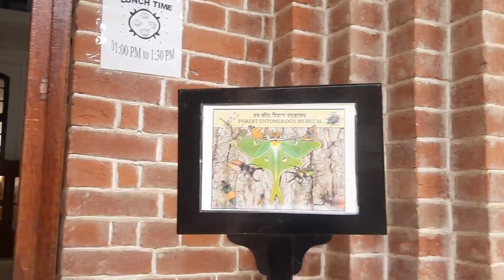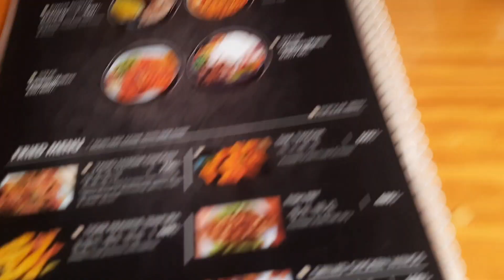my mom was so fed up so i took her to kalsang | Uttarakhand vlog